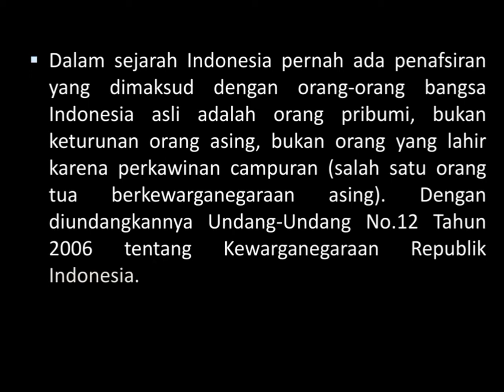Paket C : Kewarganegaraan